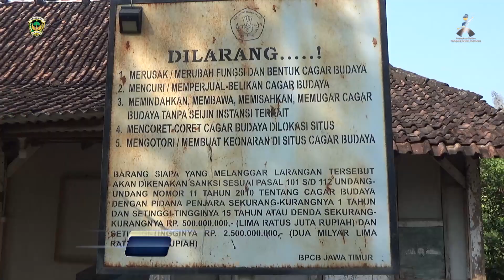Wisata Sejarah Palang Mejayan, Simpan Koleksi Arca Peninggalan Kerajaan Jawa Kuno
Berlokasi di jl. Panglima Sudirman, nomor 79-A, Ds. Mejayan, Kab. Madiun, tepatnya di depan Kantor Kepala Desa Mejayan, kita akan mendapati Rumah Arca Palang Mejayan. Cukup mudah untuk menuju lokasi ini, karena letaknya berada tepat dipinggir jalur utama Surabaya - Madiun.